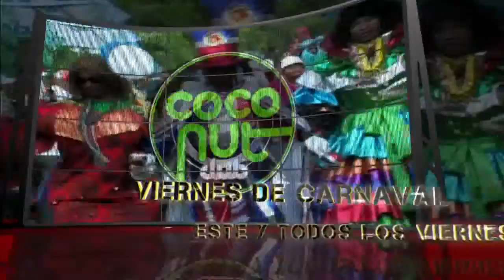Promo Viernes De Carnaval de Coco Nut Club con Los Elfos HD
Comercial realizado por Publicitaria Noboa, Ave. Libertad N. 162, Bonao, Rep. Dom.